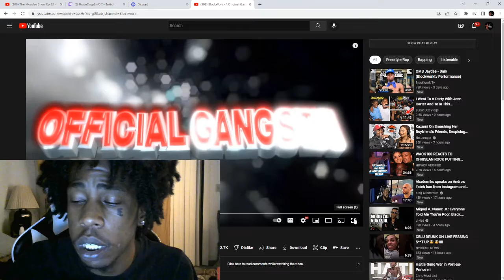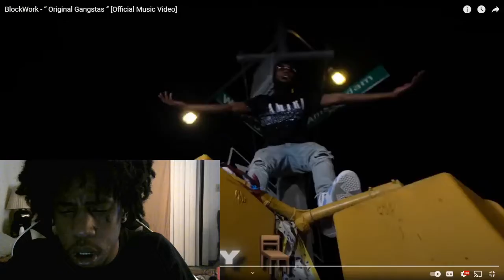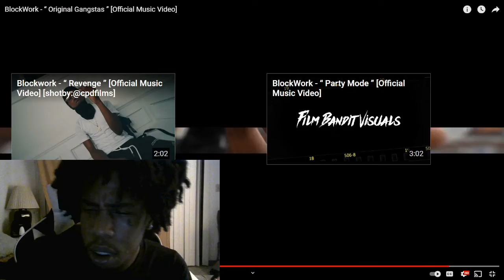Blockwork - " Original Gangsters " [Offical Music Video]